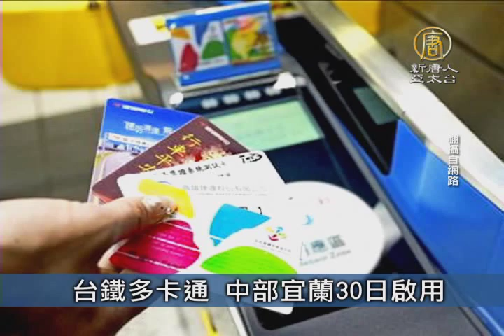【新唐人/NTD】6月13日台灣速速看｜課綱座談會延期 學團批教育部失信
中華電信工地鷹架倒塌 2工人輕重傷

中華電信位於板橋國慶路的新建大樓工地，於今上午10時許傳出電梯裝潢的鷹架鋼梁倒塌，導致兩名工人分別受到輕重傷。

課綱座談會延期 學團批教育部失信

教育部昨晚宣布3場課綱座談會延期。學生團體今天下午到教育部抗議，並對此失信行為表達譴責，同時呼籲教育部停止逃避並正視問題，傾聽學生想法。

臺男遊澳登巨岩墜裂縫 撐27小時獲救

27歲台灣男性遊客11日與友人造訪澳洲著名景點巨岩烏魯魯（Uluru）時，疑因企圖抄近路，不慎跌落20公尺深的岩石裂縫內，受困超過27小時後終於在 12日傍晚，成功獲救。

台鐵多卡通 中部宜蘭30日啟用

搭火車去中部、宜蘭也可用悠遊卡、一卡通。台鐵宣布，30日起民眾可持電子票證在蘇澳-台北-屏東間共164站刷卡乘車，預估每日將有30萬旅客受惠。